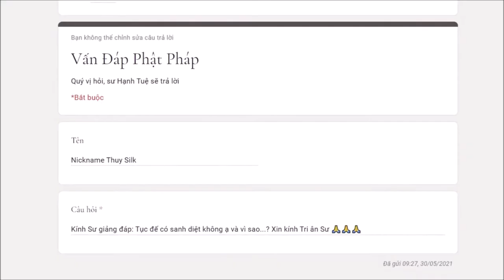568. Tục đế có sanh diệt hay không? Vì sao?